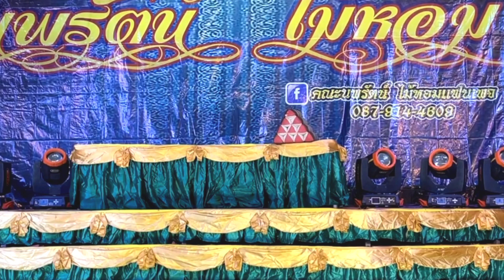เกี้ยว รักเธอที่สุด เบิร์ดเดย์ ศรทอง🌹 แอม ปริญญา ไพเราะ สวยงาม ชลบุรี 15 มิ.ย 2565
คณะนพรัตน์ ไม้หอม ศาลเจ้าพ่อสุวรรณลอยล่อง ถนนบางแสนล่าง ซ.5ต.แสนสุข อ.เมืองชลบุรี จ.ชลบุรี 15 มิ.ย 2565
Cr : ขออนุญาตและขอขอบคุณ  คณะนพรัตน์ ไม้หอม คลิปนี้ทำขึ้นเพื่อความบันเทิงเท่านั้น ไม่ได้มีเจตนาละเมิดลิขสิทธิ์ของผู้อื่นเเต่อย่างใด
ติดตามผลงาน : คณะนพรัตน์ ไม้หอมแฟนเพจ , FB คนกาญ , นพรัตน์ ไม้หอม, ยูทูปช่อง นพรัตน์ ไม้หอม channal